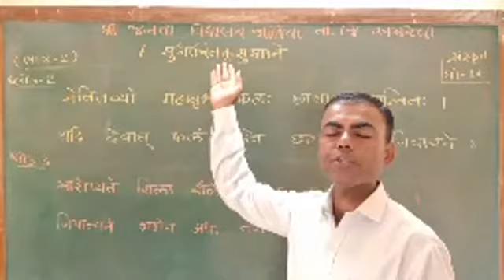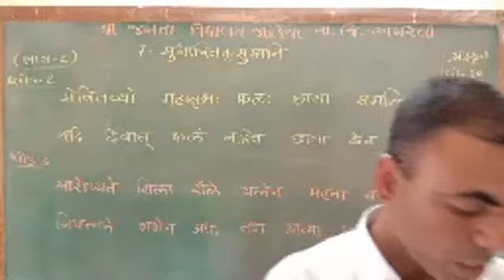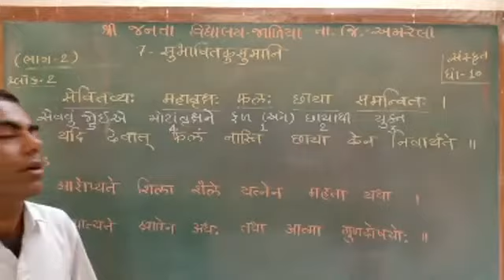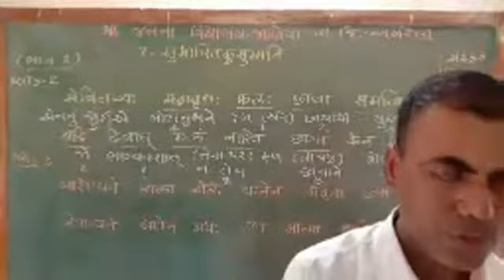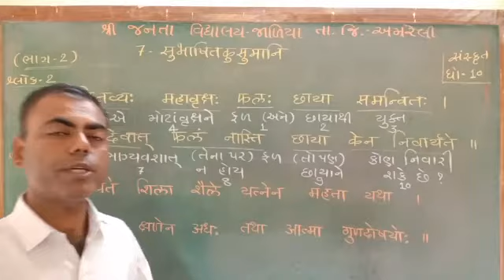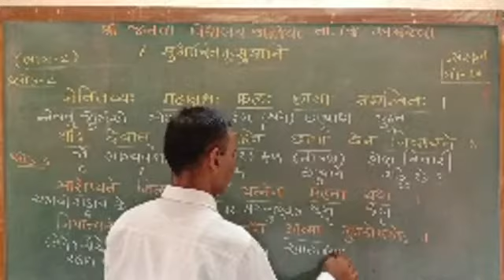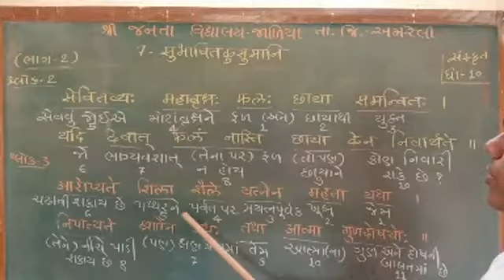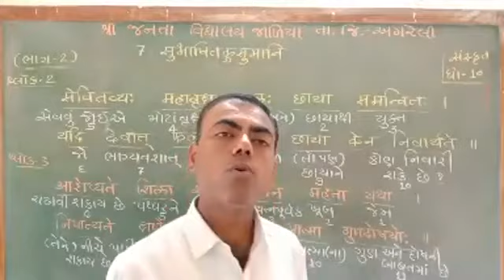ધોરણ ૧૦ સંસ્કૃત પાઠ ૭